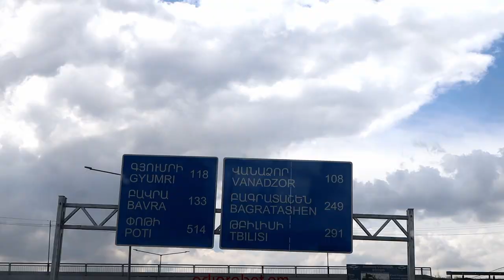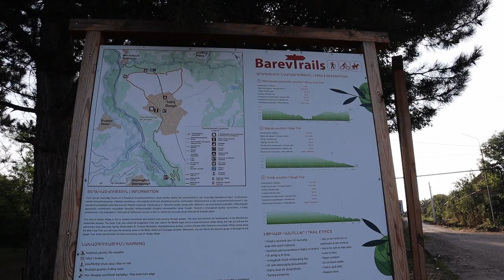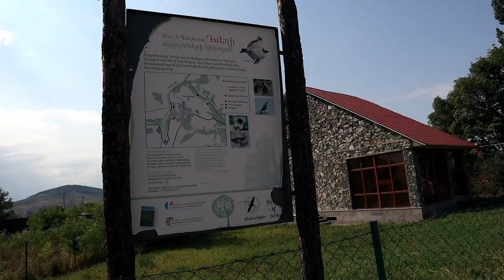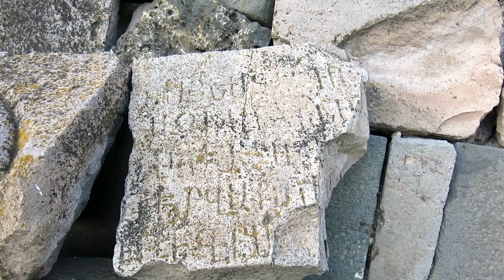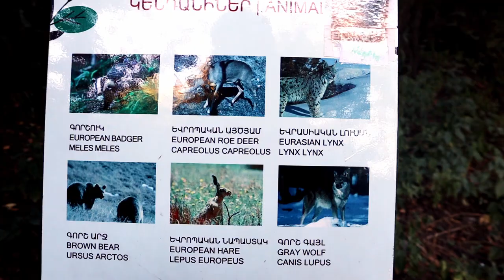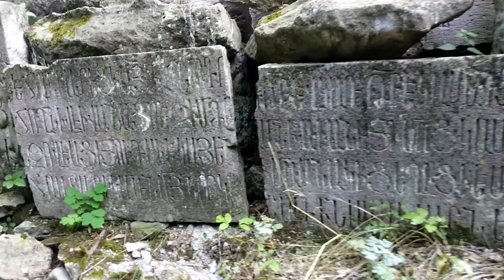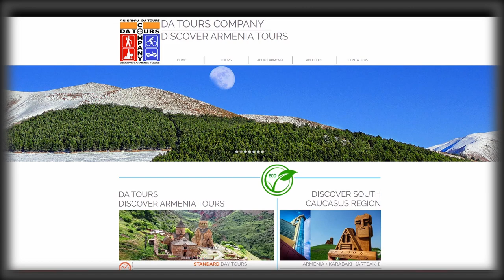Armenian Summer Journey: Village Life (Episode 2)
Episode 2: Discovering the Northern Armenian village of Dsegh (as a non-Armenian)

0:42 Recap
1:39 Road Trip Across Armenia
3:52 Vladimir's Home
5:15 Armenian Carpets
7:03 First Family Dinner
8:42 Vlog Introduction to Dsegh
12:52 Hikes
17:16 Tour Business Inspiration
18:23 Trip to Debet
19:19 Speaking Armenian
21:13 Campsite Tour
23:06 Counting in Armenian
23:34 Outro